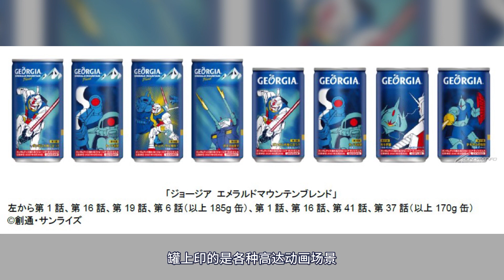【小冰新资讯】第68期！闪闪的艾比安和S装备的2号机！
希罗不穿背心还真不习惯~ 本频道内的所有视频和素材均以合法合规，绝对遵守youtube社区准则